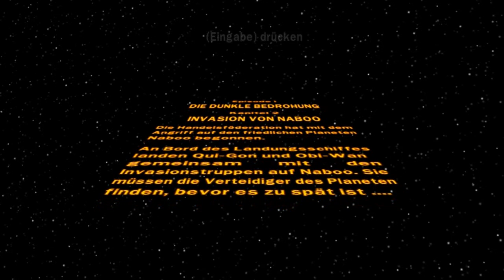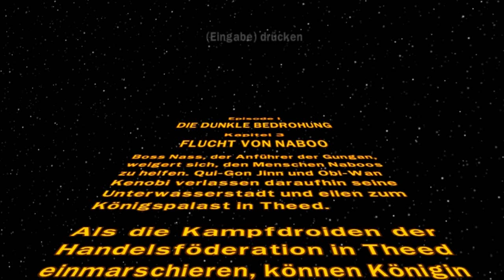Lets Play Together Lego Star Wars - Part 02 - Ohne Jedikräfte